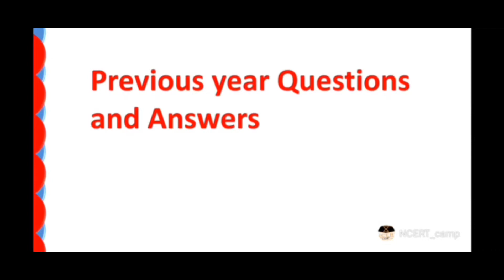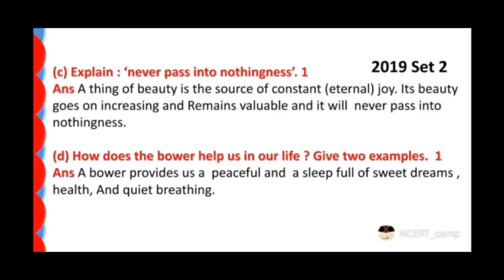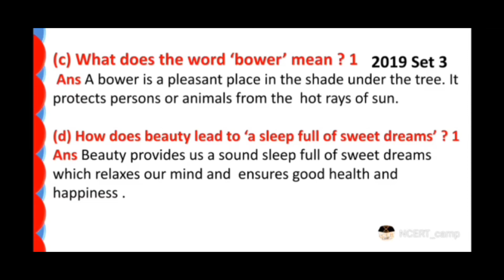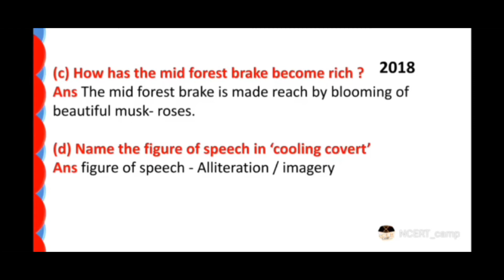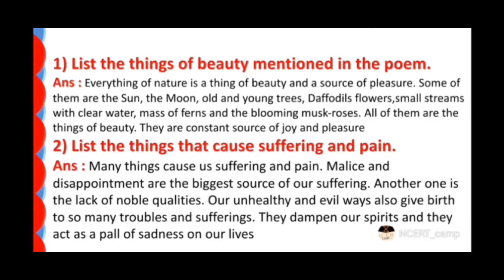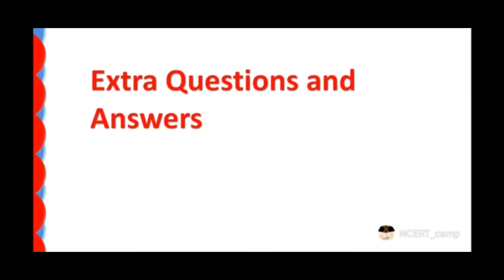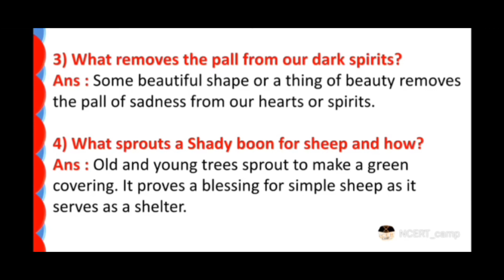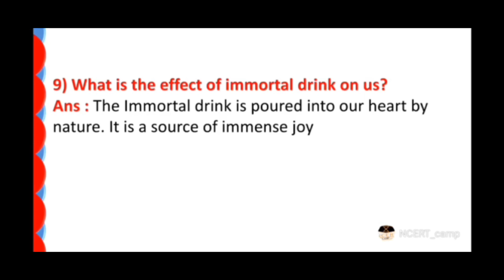A thing of beauty questions and answers| previous year question a thing of beauty class 12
About the video:  A thing of beauty questions and answers|  previous year question a thing of beauty class 12

This video explains Questions and answers    from CHAPTER 4 A Thing of Beauty Poem   of CBSE CLASS 12 ENGLISH
This CHAPTER is Present in FLAMINGO  book   of CBSE  class 12 ENGLISH
A Thing of Beauty    is  a Poem written by  John Keats
He says a thing of beauty is a joy forever. Beauty never fades , When we are full of sorrow and suffering some form of beauty comes to our life to rescue or to remove the pain and suffering from our life.
TOPIC DICUSSED IN THE VIDEO
1. Previous year Questions and Answers
2. Textbook  Questions and Answers
3. Added Questions and Answers

This video is very useful for Humanities/ Arts students having ENGLISH in CLASS 12  for their TERM 2 EXAM of CBSE Board 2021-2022.

About the channel:
NcertCAMP .make educational videoes for CBSE students.
We are providing Educational videoes on Political Science , Geography  , History , Science  etc.

In this channel we have Explanation videoes , MCQ and Quiz also.
We follow the latest Syllabus of CBSE and use NCERT books and many other standard books.
Our videoes has previous year boards questions also .